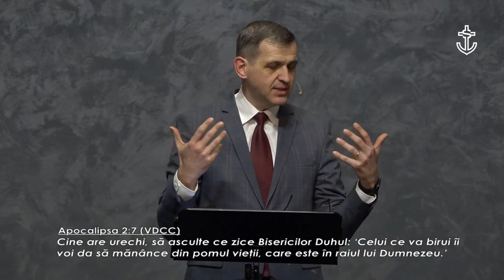Ghiță Mocan - Precum Hristos în propria familie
Biserica Speranța Timișoara - mesaj de încurajare și zidire spirituală, rostit de pastorul Ghiță Mocan, în data de 12 februarie 2023. Predici pentru vremuri grele